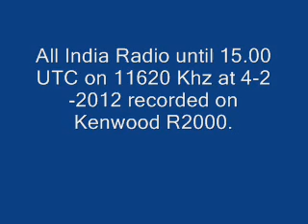All India Radio until 15.00 UTC - 11620 Khz - 4-2-2012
All India Radio until 16.00 CET on 11620 Khz at 4-2-2012 recorded on Kenwood R2000.

WRN ENGLISH Europe
a) Sky Digital, Channel 0122 (Eurobird 1, 28.5º East, Transponder C2, 11.224 GHz, Vertical, Symbol Rate 27.500 Mbaud, FEC 2/3, MPEG2 DVB audio stream. Select WRN Europe from audio menu.)
b) Eutelsat HOT BIRD 6, 13º East, Transponder 94, 12.597 GHz, Vertical, Symbol Rate 27.500 Mbaud, FEC 3/4, MPEG2 DVB audio stream. Select WRN English from audio menu.

WRN GERMAN Europe
a) ASTRA 1B-analog, 19,2 Grad Ost, Transponder 27, 11,612 GHz horizontal, Tonunterträger 7,38 MHz
From 30th april 2012 the analog satellite Astra stops transmitting.
b) ASTRA 1-digital, 19,2 Grad Ost, 12,633 MHz Polarisation horizontal, FEC 3/4, SR 22000. Das Signal ist nicht verschlüsselt
c) HOT BIRD, 13 Grad Ost, 12,597 MHz Polarisation vertical, FEC 3/4, SR 27500. Das Signal ist nicht verschlüsselt

Ian McFarland online library live!